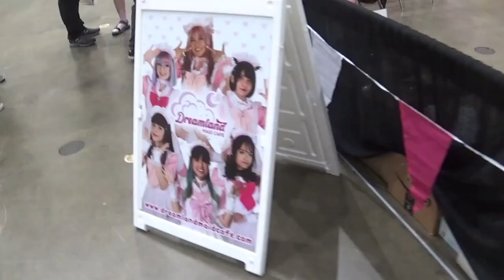Dreamland Maid Cafe @ Los Angeles Comic Con '22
Dreamland Maid Cafe had a booth at LA Comic Con.

0:00 - 1:07 "Japanese Lovers" by Breezeless used with an Attribution-NonCommercial-NoDerivs 3.0 Unported (CC BY-NC-ND 3.0).